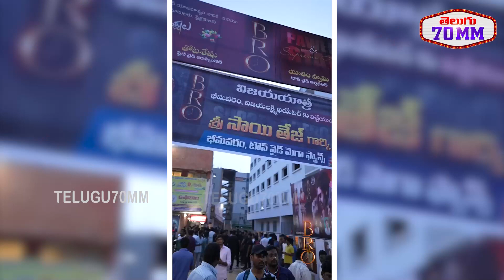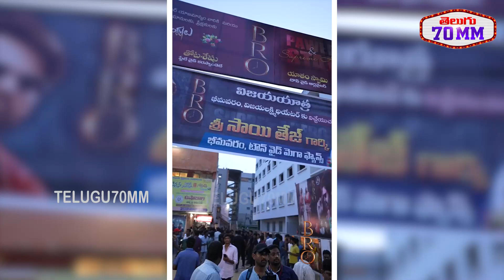Sai Dharam Tej Hungama with Fans at Bhivavaram | BRO Vijaya Yatra | Pawan Kalyan | Telugu 70MM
Sai Dharam Tej Hungama with Fans at BRO Success Tour | BRO Vijaya Yatra | Pawan Kalyan | Telugu 70MM